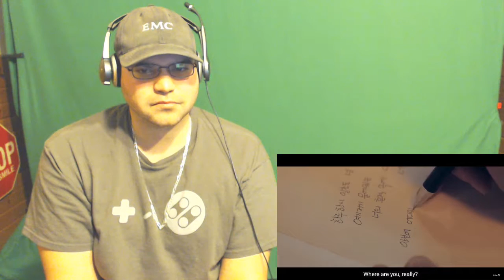[MV] 100%(백퍼센트) _ Sketch U(어디 있니) reaction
let's watch some youtube
let's watch kpop live
Please Support these reactions! BlastphamousHD
Tyrone Magnus
8owser 16
Cherry girl
zalzar
Anthony Mcknight
reaction time